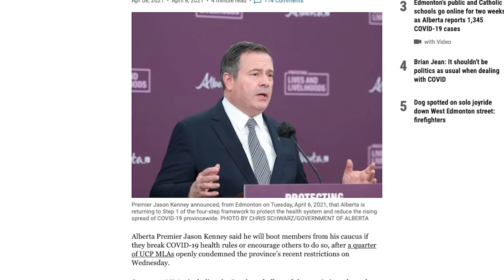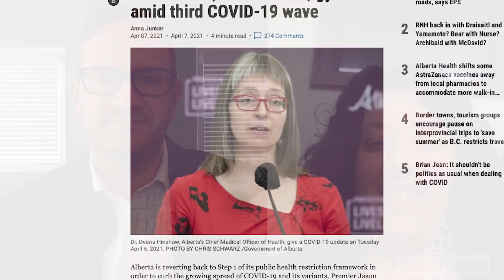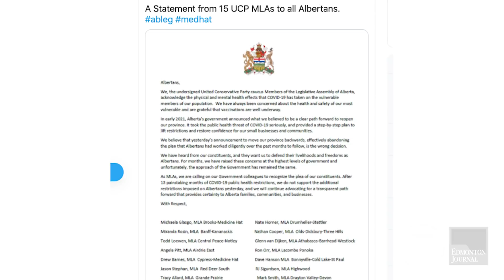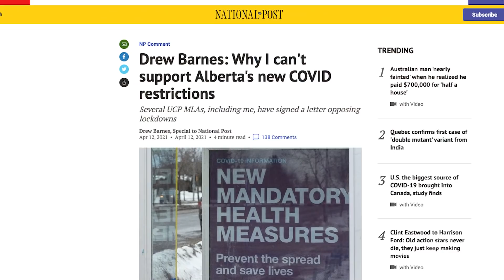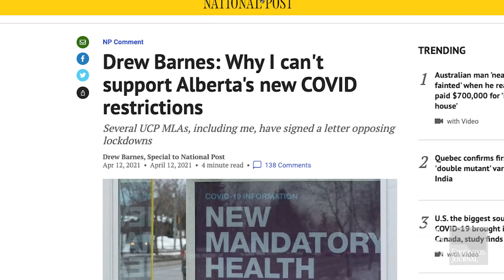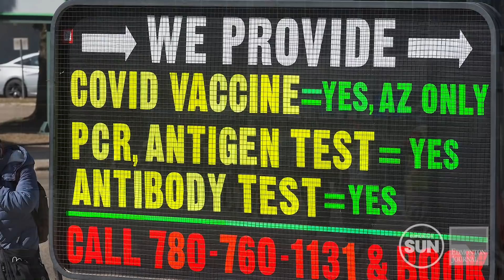Under The Dome: Can Kenney control his ‘United’ Conservative caucus?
In our latest episode of Under The Dome, host Dave Breakenridge is joined by Edmonton Sun columnist Lorne Gunter, and Postmedia Edmonton legislature reporter Ashley Joannou to discuss the latest turmoil brewing within the UCP, and whether the premier can withstand the barrage of criticism coming from within his own party.